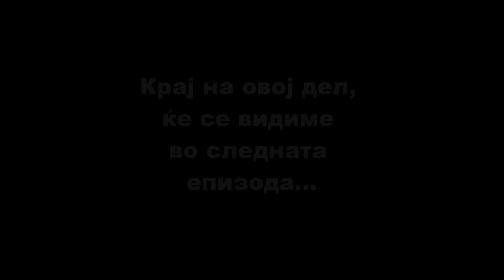teretana interviews and else (part 2)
sveceno vetuvam !!!